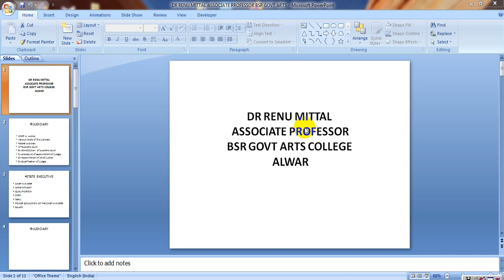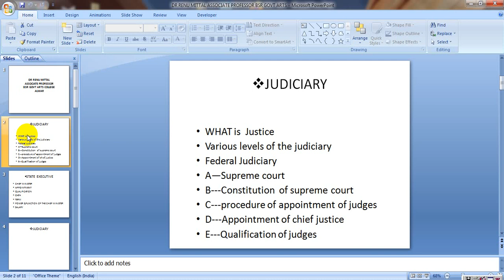JUDICIARY --2 BY DR RENU MITTAL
Class:-BAPT2 & MA F
Paper & Paper Name:-INDIAN GOVT& POLITICS